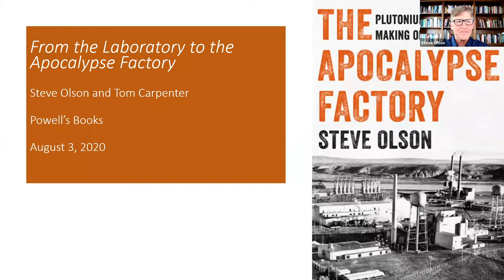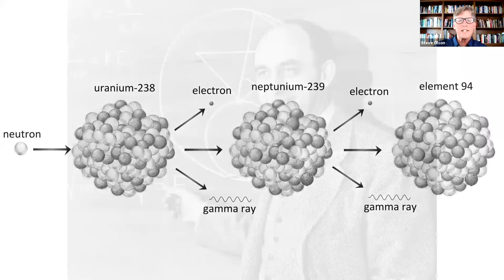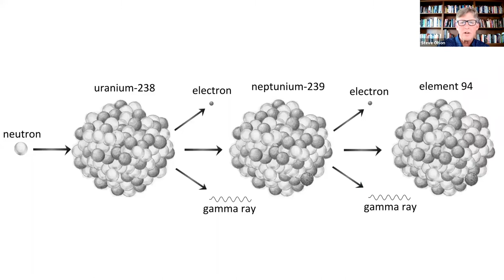Steve Olson presents The Apocalypse Factory in conversation with Tom Carpenter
On August 3 at 6 PM (PT), we hosted Steve Olson and Tom Carpenter on Zoom.

In the desert of eastern Washington State, far from prying eyes, scientists Glenn Seaborg, Enrico Fermi, and many thousands of others — the physicists, engineers, laborers, and support staff at the facility — manufactured plutonium for the bomb dropped on Nagasaki, and for the bombs in the current American nuclear arsenal, enabling the construction of weapons with the potential to end human civilization. With his characteristic blend of scientific clarity and storytelling, Olson asks why Hanford has been largely overlooked in histories of the Manhattan Project and the Cold War. The Apocalypse Factory offers a new generation this dramatic story of human achievement and, ultimately, of lethal hubris.

Olson is joined in conversation by Tom Carpenter, attorney and Executive Director of Hanford Challenge, a regional watchdog organization that seeks a safe and effective cleanup of the Hanford nuclear site.